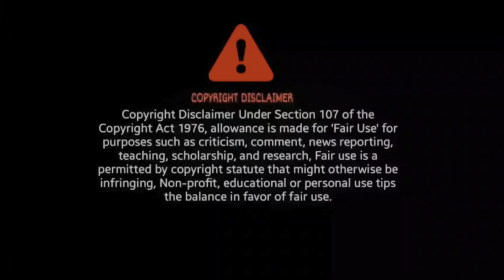The Greatest of All Time Movie Jeevan And Gandhi Action Scene Reaction | Thalapathy Vijay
The Greatest of All Time Movie Jeevan And Gandhi Action Scene Reaction

BroSis Reaction